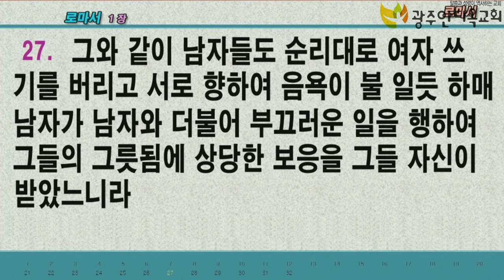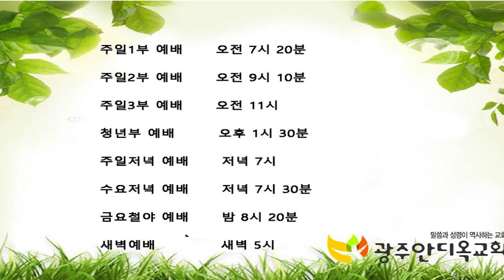공의의 하나님 - 박 영 우 목사(20200417 광주안디옥교회 금요철야예배)